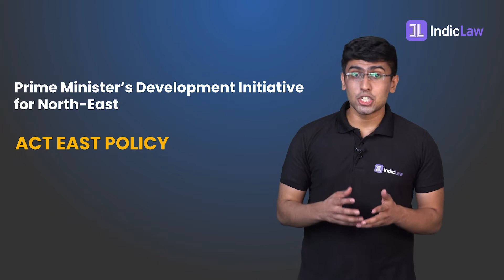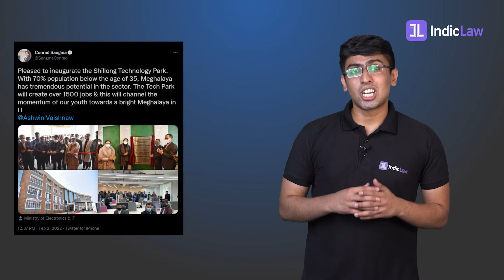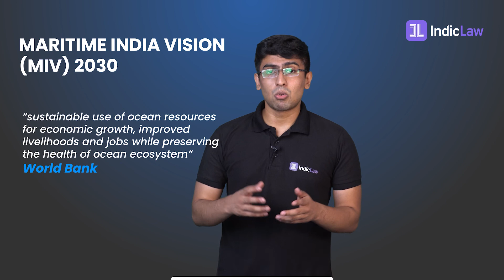Most Important General Knowledge for CLAT 2022 | Part 1 | Indic Law Entrance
Indic Law provides online CLAT Coaching with Live interactive classes and video lectures. Join CLAT 2022 & 2023 Online Live Interactive Classes by a group of NLU Alumni.

In this video, we discuss the most important general knowledge of 2022 for CLAT 2022 entrance exams. We discuss about Brahmos missile system, Economic survey 2021-22, Union Budget of 2022-23, Ramsar sites, ACT EAST Policy, Russia-Ukraine conflict, Russian invasion, National Asset Reconstruction Company Limited (NARCL), Design Linked Incentive Scheme, and more.

About Indic Law

Conceived and built by a team of alumni of various National Law Universities, the Indic Law Entrance is an exclusive platform offering the best quality resources for Law Entrance Preparation. It's built by people who have been through the same journey once, and they handhold you in your journey towards CLAT, and beyond.

We help you prepare for CLAT, LSAT, AILET, AIBE, AIL, KLEE, BVP CET, DU Law Entrance, AMU Law Entrance, BHU UET, and more.

Why Indic Law

We are taking law to the people. We help you prepare for law entrance exams, we help you understand the law even if you are not a lawyer.

⭐ Course Offered by Indic Law:

Self-Paced Courses -
Ultimate Course
Pro Reader
Mind Your Language
The Legal Mind
The Logic
Maths Wiz

Guided Live Classrooms -
CLAT 2022 Batch
KLEE 2022 Batch